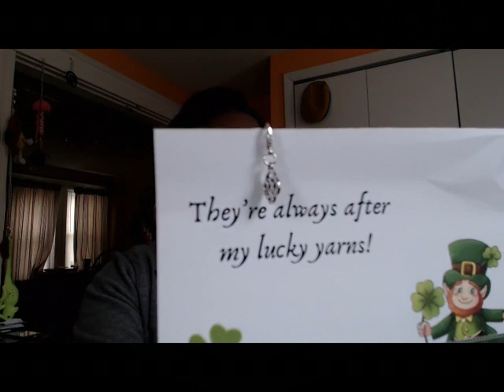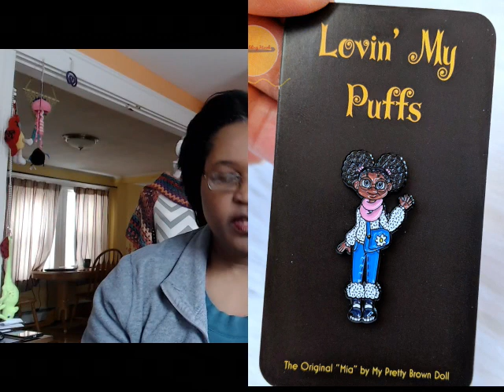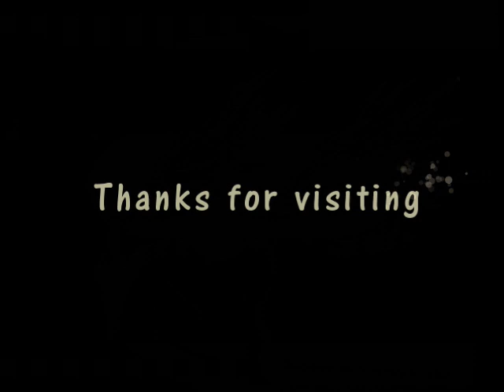Dabblings E41: Happy Mail & New Pattern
Just a (sorta quick) video for my latest pattern release.

Code to get the shawl free: YvetteG.  One time use only. Thru 3/25.